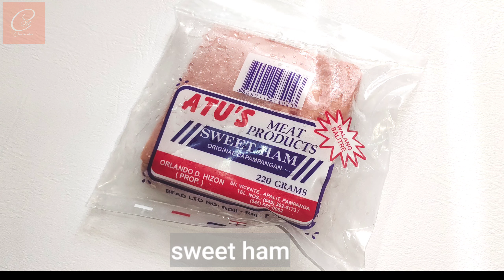BUDGET- FRIENDLY CHARCUTERIE BOARD | GRAZING PLATTER PINOY STYLE E80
STOP BEING INTIMIDATED AND CREATE YOUR VERY OWN BOARD AS FANCY OR CHEAP YOU'D WANT IT TO BE..
SIMPLY MIND YOUR OWN BOARD!😆

CHARCUTERIE BOARD PINOY STYLE | GRAZING PLATTE

INGREDIENTS:

beef loaf 155g, sliced- 18
sweet ham 250g 6-7 pcs, boiled steam, fried or microwaved (no need to cook if you'll be using cured or cold cut meats- 45
cheddar cheese 83g i used cheezee, sliced (go soft, hard, cream or spreadable)- 20.25
pita crackers- 12
white crackers- 12
chocolate malts- 10
spicy salted peanuts 46g- 10
grapes 40g- 30
TOTAL: 157.25

Board size: 9 × 9"
*use clean tray or any shapes of board/ containers available in your kitchen, big or small.